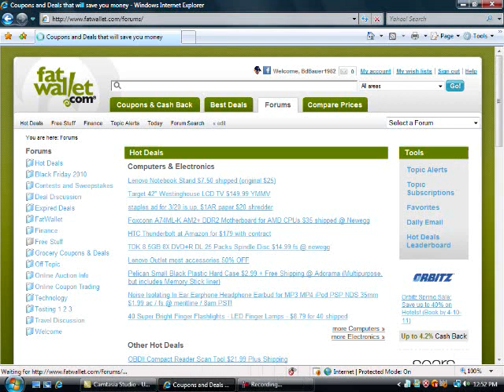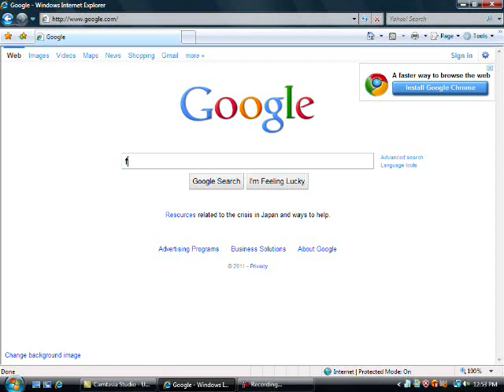Fatwallet.com Fuckin Sucks - Dont Join Fatwallet Please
Moderators are hyenas
Support is unprofessoinal and un helpful
Members are assholes
Tim Storm is an idiot

and the list continues just dont bother with these idiots.